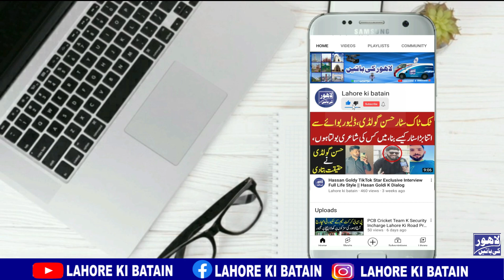South Indian Movie Bahubali Katpaa Ka Hum Shakal Bhai Pakistan Ma || Lahore Ki Batain